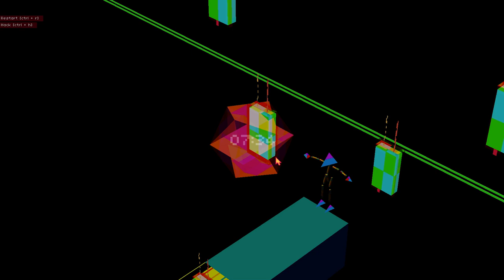Else Heart.Break() [19] The Heist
NOTE: Not really a heist. After all, I already have infinite money.

Also, apparently Sebastian's social skills need some work.